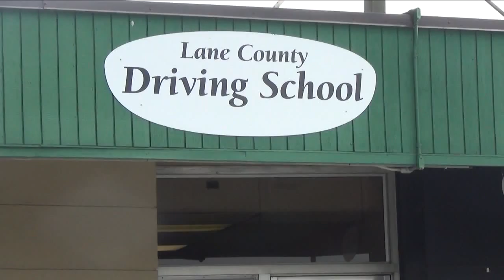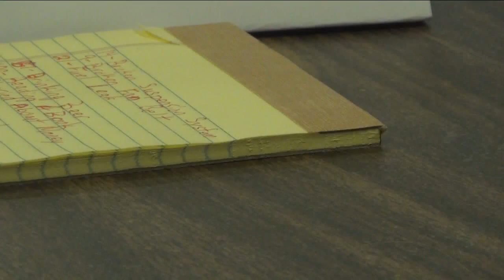DRIVING LESSONS FOR INTERNATIONAL STUDENTS